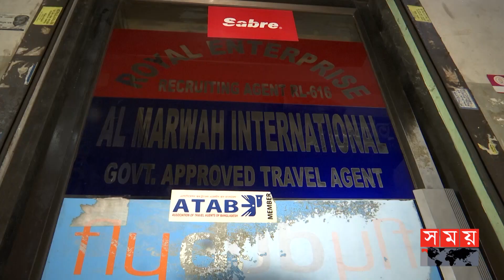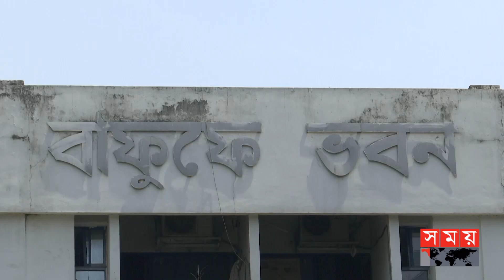বাদল রায়ের আত্মা শান্তি পাচ্ছে: হাসানুজ্জামান খান বাবলু | Abu Naim Sohag | Hasanuzzaman Khan Bablu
বাফুফের সাবেক সাধারণ সম্পাদক আবু নাইম সোহাগের বিমানের টিকেট ক্রয়ের দুর্নীতি সম্পর্কে কিছুই জানতো না ট্রাভেল এজেন্সী আল মারওয়া। এজেন্সিটির কর্ণধার জানান বাফুফের ওমান ভ্রমণের বিমানের টিকেট ক্রয়ের তিনটি দরপত্রের মাঝে ১ টি দরপত্র তাদের হলেও বাকি দুটি দরপত্র সম্পর্কে জানা নেই তার।